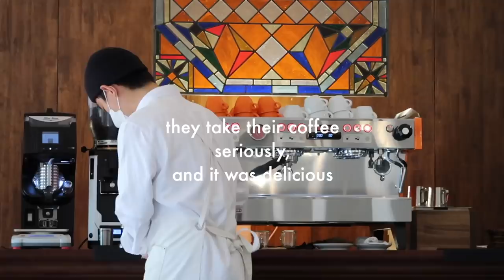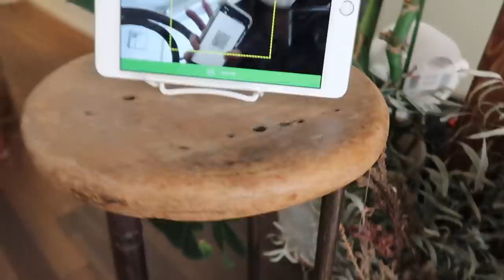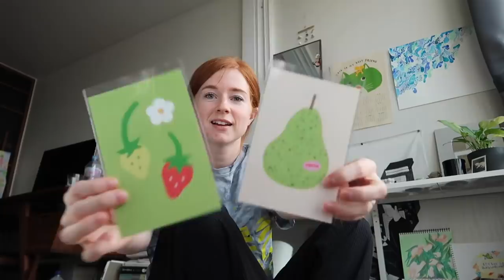seoul cafe hopping and apartment decor shopping | my life in seoul, korea vlog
Hi everyone! I ventured to the other side of Seoul today to visit some cafes that have been on my list for a while, along with some home interior shops for candles and kitchenware :) I hope you're all doing well and I wish we could find a happy medium with this weather - here I am sweating in 30 degree weather while half of you are sending my pictures of snow in April :') Come on world! Sending love always!

hongdae cafe hopping and home decor shopping VLOG | sprucing up my seoul apartment